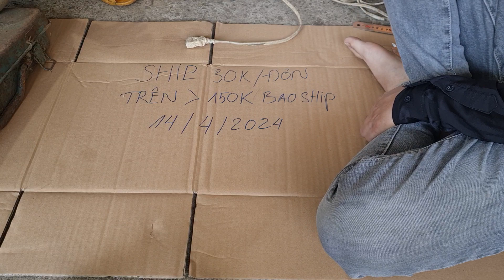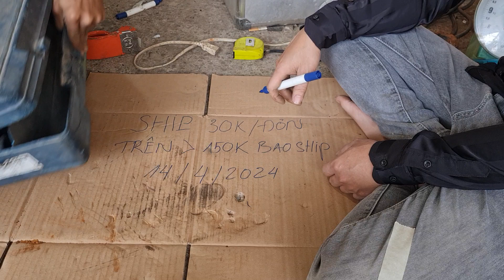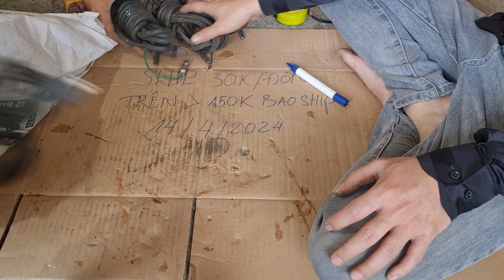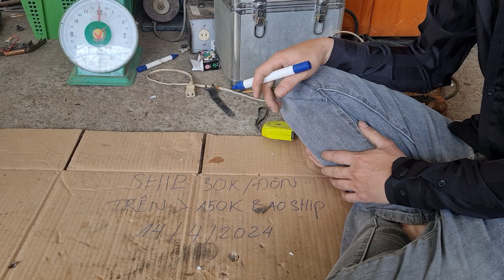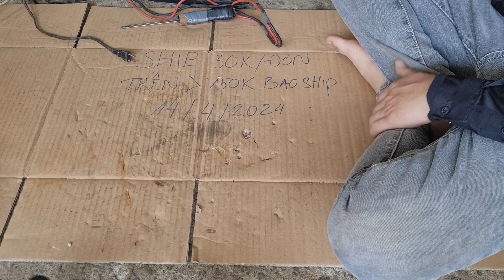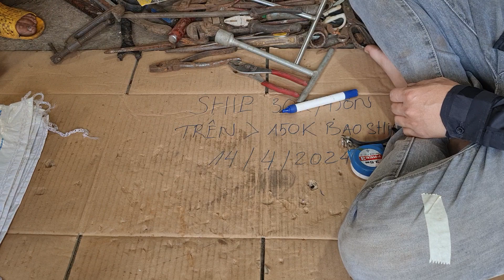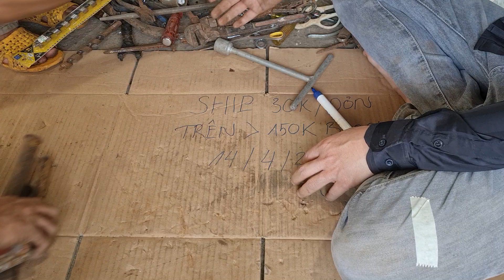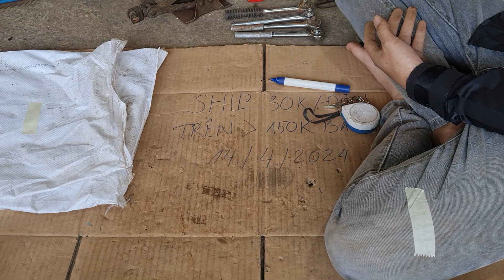Xã Pin Cỏ Dây Nguồn Công Cụ Đồ Nghề . 14/4 . ☎️ LH : 0916939281 MS Uyên 0337720866 .